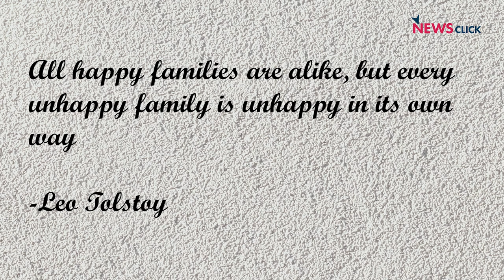Romi Khosla Talks About How Houses Should be Built in India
In this episode, Romi Khosla, a notable architect, talks about housing problems in India. He says that housing is a personal requirement, not a general one. Each area, region, and person is different and thus one can not make a general law for all. While elaborating on its problems Khosla also suggests solutions that could be adopted. Watch this video to find out more.